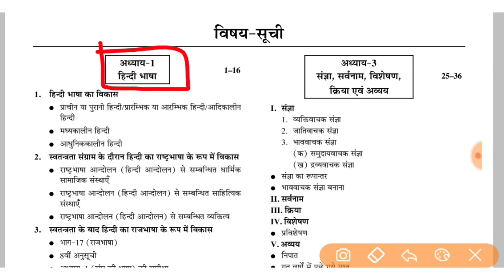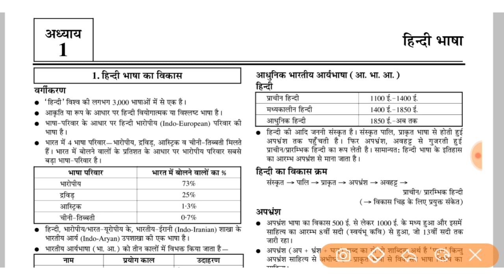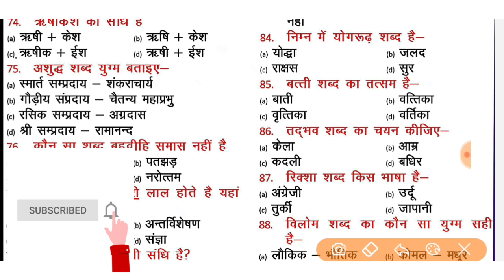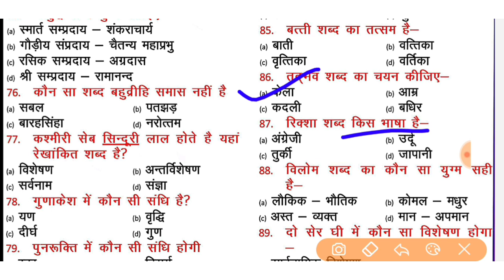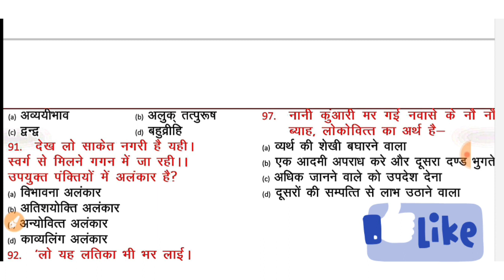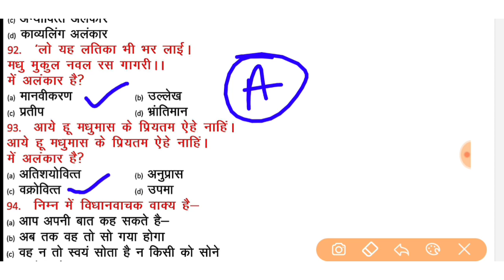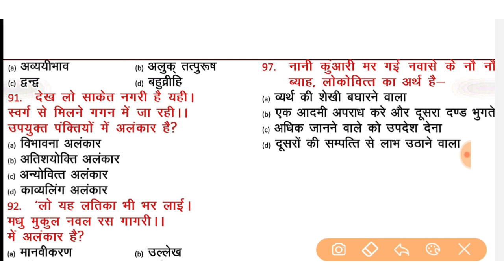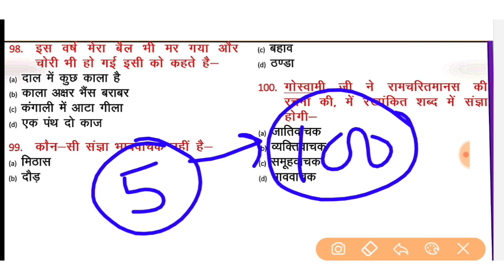सामान्य हिंदी प्रश्न | 20 अति महत्वपूर्ण प्रश्न | hindi vyakaran question previous year paper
BEST BOOK LINK